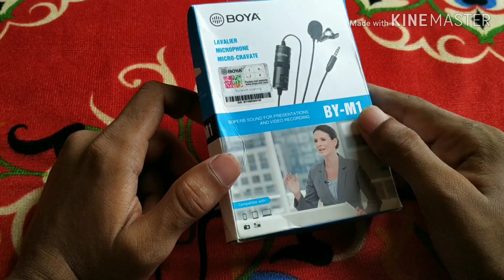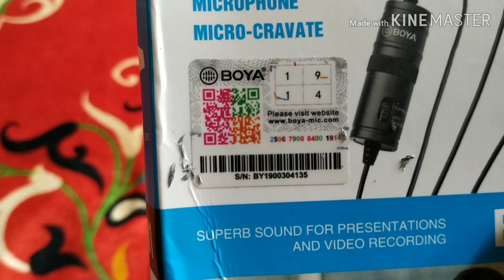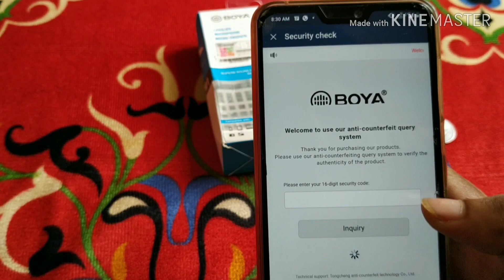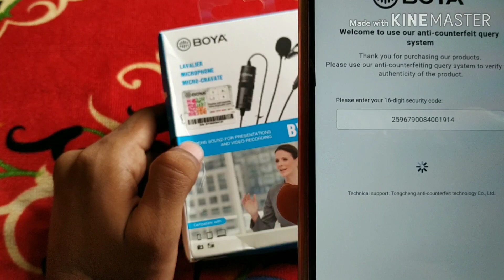how to check boy mic real & fake?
namaskar dosto aapka hamare Rajneesh cool Tech channel mein swagat hai aaj hum aapko boya by M1 mic ko check karke dikhayenge Ki product real hai ya fake.
agar aapko hamari  video sahi lagta hai to aap hamare channel ko subscribe kijiye aur share kijiye like your comment karke bataye ki aapko kya Sahi Laga kya galat Laga kuch galat laga to comment karke bataiye ham us galti ko sudharne ki koshish Karenge.